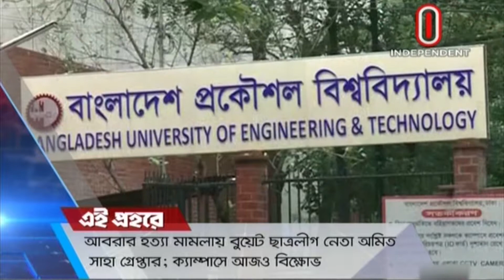এই প্রহরে EI PROHOR 10 OCTOBER 2019 HD